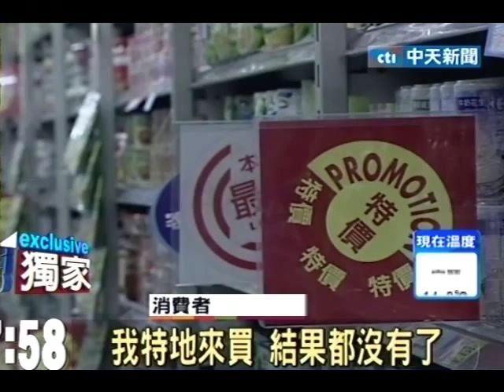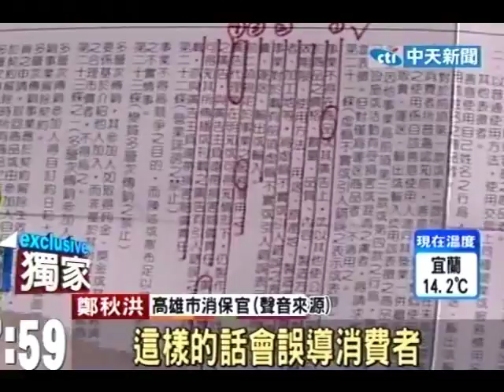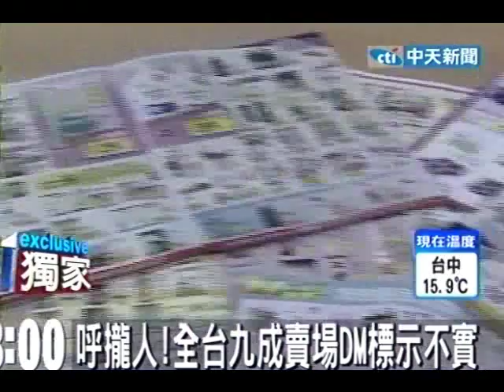DM騙人？！全台九成賣場DM標示不實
中天新聞》大賣場DM常成為消費者的省錢寶典，但消基會抽檢全台12家大型連鎖賣場跟藥妝店，發現賣場的DM幾乎沒有標上特價跟原價的差額，也沒有說明促銷商品數量多少，還有DM上甚至註明「價格與商品僅供參考」來呼攏消費者。